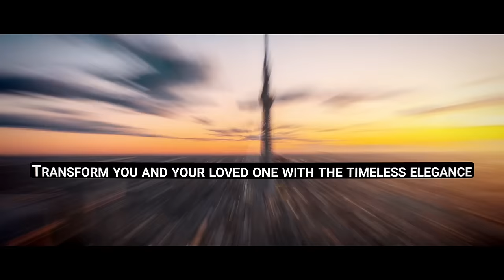COUPLES KIMONO SHOOTING｜Tokyo, Japan, couples' photo shoot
Transform you and your loved one with the timeless elegance of a traditional Japanese marriage Kimono photo shoot in Kinshicho, Tokyo.

Embark on a captivating journey with your loved one as you discover the enchanting beauty of Japan through our exclusive couples' photo shoot experience.
Immerse yourselves in the rich cultural tapestry, picturesque locations, and timeless moments, all expertly captured by our skilled photographers.

Elevate your romantic escapade and create lasting memories against the backdrop of one of Tokyo’s most iconic neighborhoods. Experience this dressed in the traditional Japanese marriage Kimono - these are the most intricate and prestigious Kimono’s in the world.

Unleash the magic of your love story with our tailored photo sessions – where every snapshot becomes a cherished masterpiece. Join us in capturing the essence of your connection in the Land of the Rising Sun, making your love story an unforgettable visual masterpiece.

▼Country of origin of the couple who completed the photo shoot
Couples from Denmark and Ukraine.
Couples from Uzbekistan.
Couples from Taiwan.

★We invite all couples around the world to take advantage of this service!